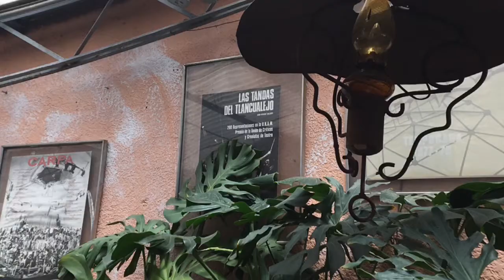Carpa Geodésica en la CDMX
La Carpa Geodésica es un multiforo cultural que puede ser rentado para distintas actividades artísticas, como puede ser teatro, danza, conciertos, hasta conferencias.